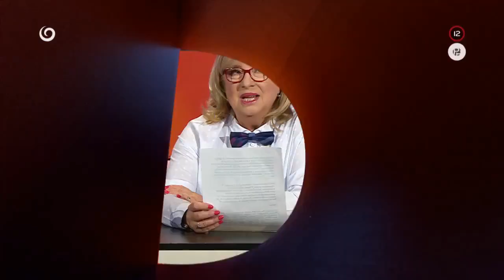Povera z Afganistanu (SEDEM)